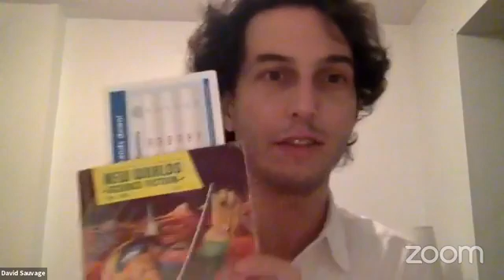Are You an Empath?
Join us for a 3-part online class, "SCHOOL FOR EMPATHS" on Nura Learning

This is a webinar intensive where students will work with David Sauvage, learning invaluable techniques for self-protection, boundaries, healing, and gift-giving.